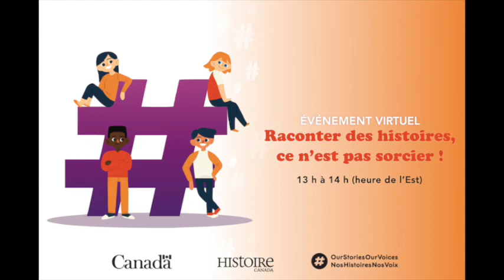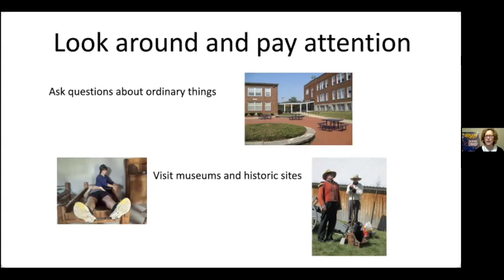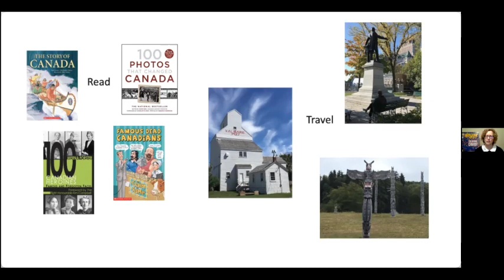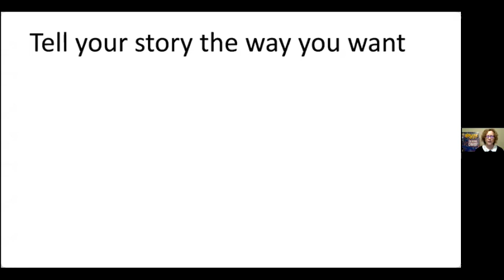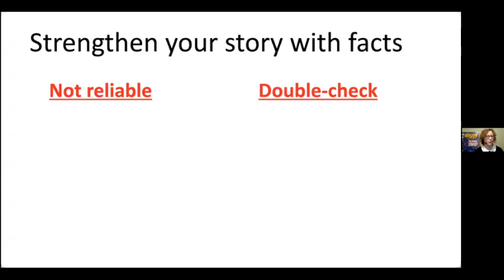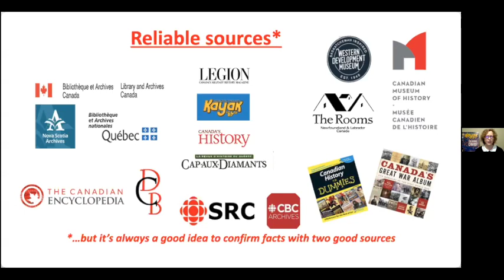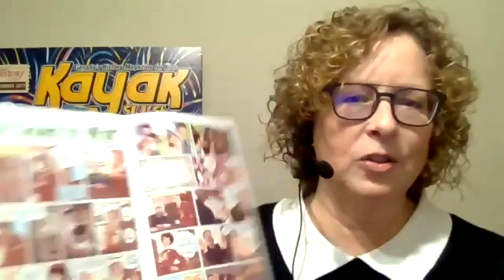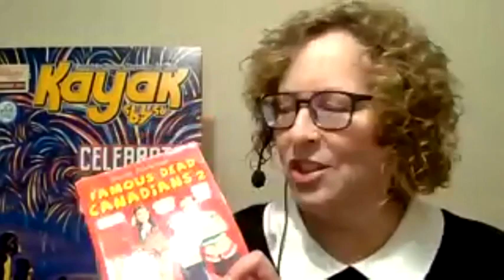Événement virtuel : Raconter des histoires, ce n’est pas sorcier !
Selon vous, quelles histoires de votre communauté mériteraient d’être davantage connues des Canadiens ? Comment allez-vous à la rencontre des histoires qui vous intéressent ? Comment arrivez-vous à partager d’une manière forte, engageante et créative des histoires de notre passé ? Ces questions, elles se retrouvent aussi au cœur du programme éducatif jeunesse NosHistoiresNosVoix.

Le 7 décembre 2021, la Société Histoire Canada a présenté un grand événement virtuel. Cet événement, qu’elle souhaitait inspirant, avait pour objectif d’encourager les élèves à mener une enquête historique sur un sujet d'histoire important pour eux et à utiliser leur voix d’une manière originale pour partager les fruits de leurs découvertes aux Canadiennes et aux Canadiens. Ils ont pu le faire en utilisant le mot-clic NosHistoiresNosVoix.

Madame Nancy Payne, rédactrice en chef du magazine jeunesse Kayak : Navigue dans l’histoire du Canada / Kayak : Canada’s History Magazine for Kids, était l’invitée d’honneur de cet événement. Elle a expliqué à l’auditoire le chemin qu’elle emprunte pour l’écriture de ses histoires en plus de partager quelques conseils et secrets qui, nous l’espérerons, vous inspireront à votre tour. Madame Payne a aussi montré de quelle manière il est possible d’utiliser des figures historiques ou des événements marquants pour raconter des histoires passionnantes. Au terme de sa présentation, elle s’est fait un plaisir de répondre aux questions des élèves.

Suivez-nous pour d’autres récits et d’autres aventures. Découvrez l'histoire du Canada comme vous ne l’avez jamais vue !